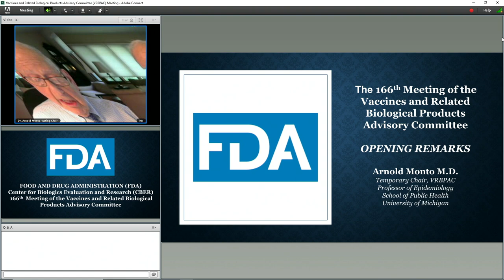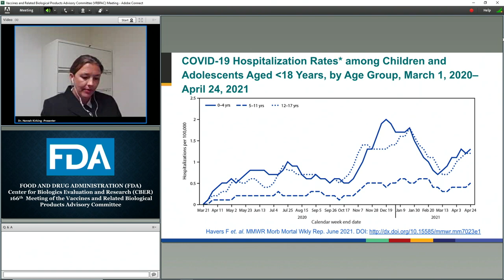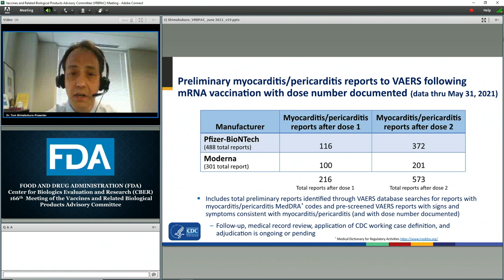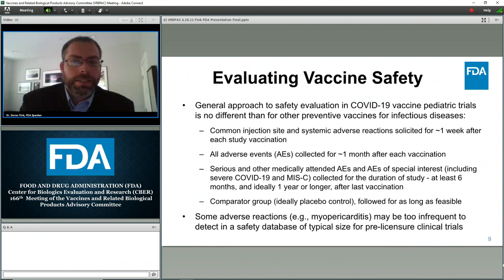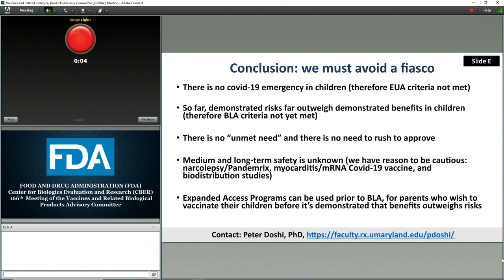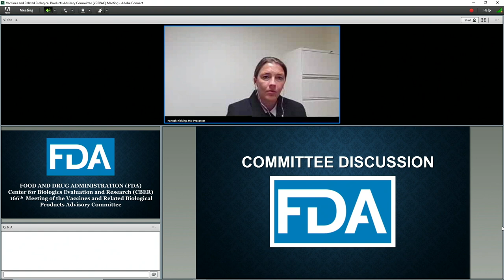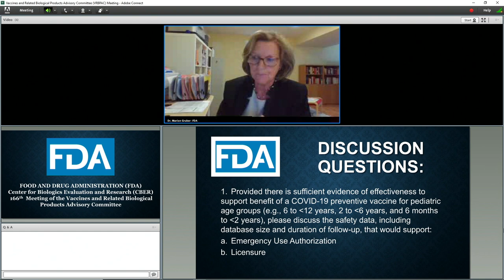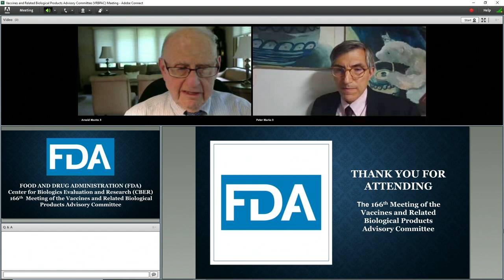166th Meeting of the Vaccines and Related Biological Products Advisory Committee - June 10, 2021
The Committee will meet in open session to discuss, in general, data needed to support authorization and/or licensure of COVID-19 vaccines for use in pediatric populations.

00:00 - Opening Remarks and Administrative Announcements

22:29 - FDA Introduction, Ramachandra Naik, Ph.D

40:50 - CDC: Epidemiology of COVID-19 in the Pediatric Populations, LCDR. Hannah Kirking, M.D

01:15:32 - CDC: Operational Aspects, Shannon Stokley, DrPH

01:29:54 - Post-Authorization Surveillance Activities, Steven Anderson, Ph.D.

01:41:02 - COVID-19 Vaccine Safety Updates, CAPT. Tom Shimabukuro, M.D. M.PH. M.B.A.

02:15:38 - FDA Presentation – Considerations on Data to Support Licensure and  Emergency Use Authorization of COVID-19 Vaccines for Use in  Pediatric Populations, Doran Fink, M.D., Ph.D.

03:07:29 - Industry Perspective: Considerations for COVID-19 Vaccine Pediatric  Trials, Phyllis Arthur, M.B.A.

03:17:32 - Open Public Hearing (OPH)

05:57:00 - Committee Discussion